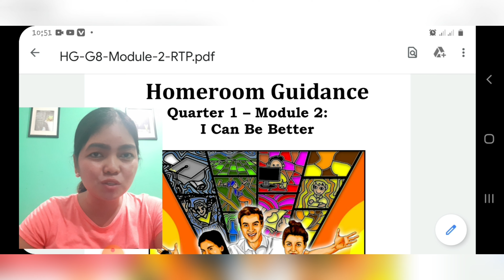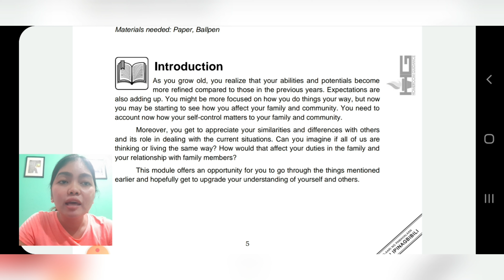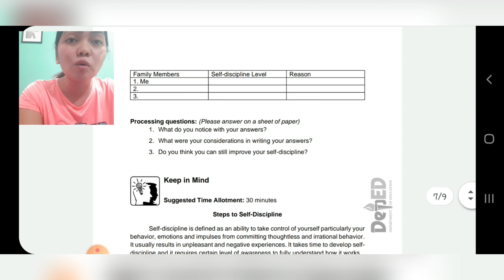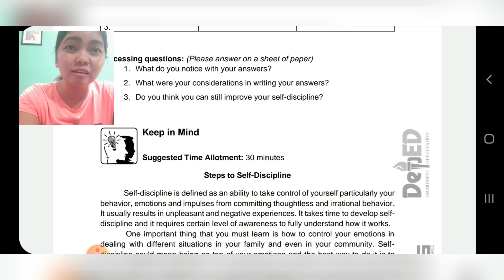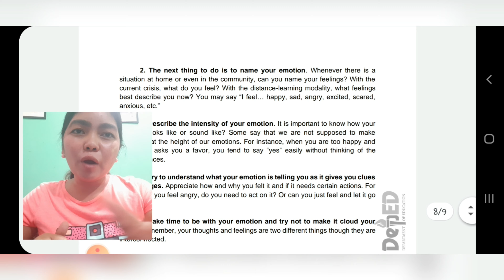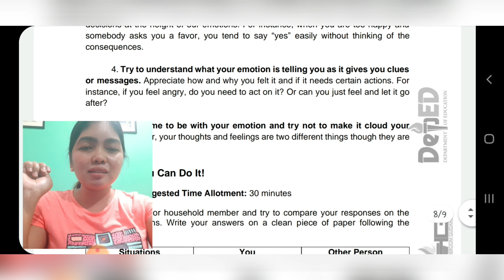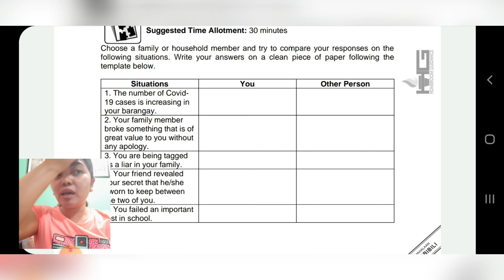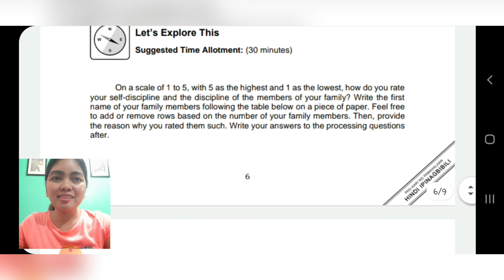GRADE 8 HOMEROOM GUIDANCE MODULE 2: I CAN BE BETTER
HOMEROOM GUIDANCE FOR GRADE 8
QUARTER 1, MODULE 2
TITLE: I Can Be Better

This module is designed to help students in academic-related needs; concerns affecting individuality,
relationship with others and interaction in the community and interests, talents ans skills discovery
which will help students explore future career options ans opportunities.